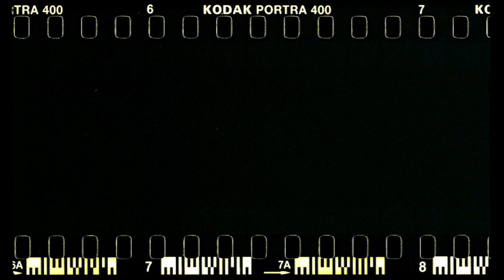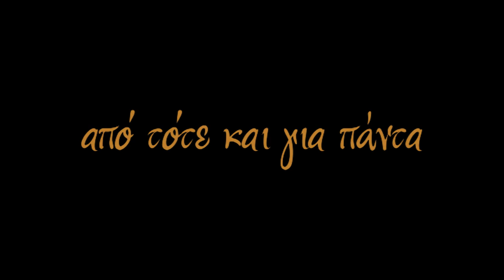solmeister: Βράδια Αξημέρωτα [OFFICIAL VIDEO]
Σκηνοθεσία & Μοντάζ: Solmeister
Οπερατέρ: Chee
Εταλονάζ: Σ. Τζατζάκης

Δέκα χρόνια μετά, το "Βράδια Αξημέρωτα" επιστρέφει στις οθόνες σας, με ανανεωμένο beat και μίξη, στην κλασική ερμηνεία που τόσο αγαπήθηκε.

Στίχοι από τον Solmeister.
Μουσική Παραγωγή από τον Solmeister.
Μίξη από τον Numberless.

Το WNC παίζει μόνο ένα είδος... Αληθινή μουσική!